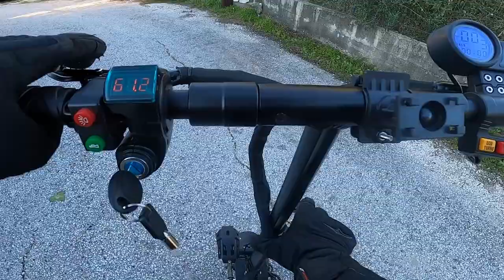Janobike T09 3200w dual motor electric scooter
Janobike T09 3200w dual motor electric scooter on road & off road in Greece